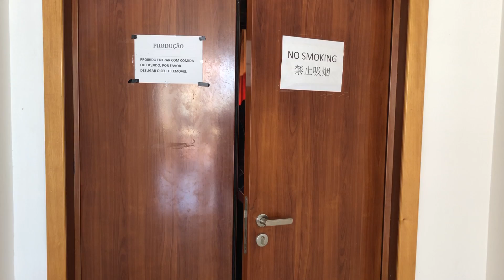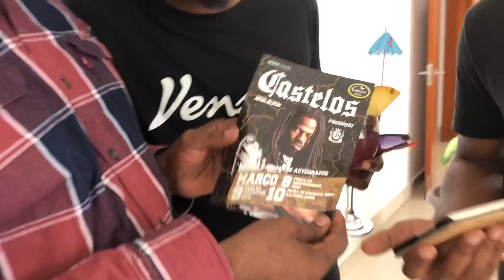Miguel Neto e os conselhos retórica de Prodígio da Força Suprema [Webnivel 177]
Miguel Neto (Nivel)